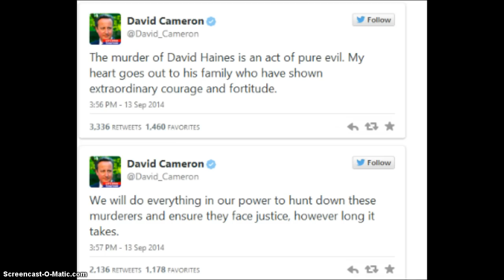Isis Kills British Aid Worker David Haines